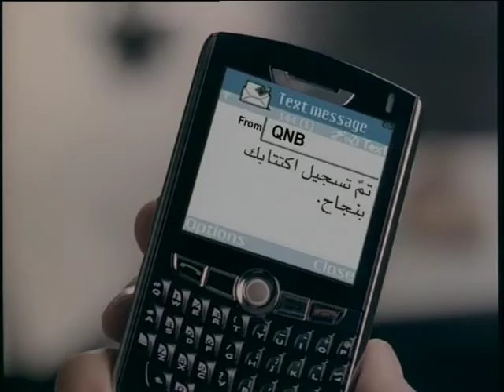QNB eIPO (SMS)